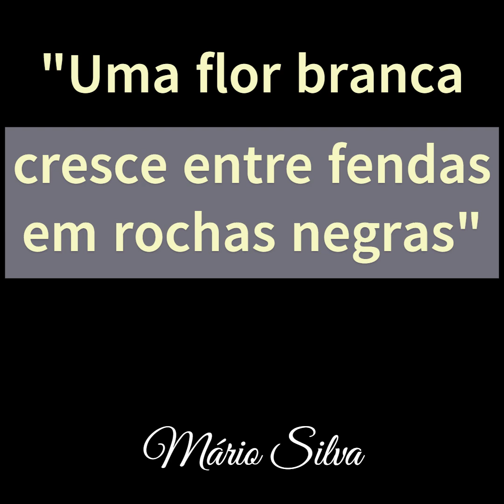Uma flor branca cresce entre fendas em rochas negras - Mário Silva (AI)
Realização
Produção
Banda Sonora
by
Mário Silva